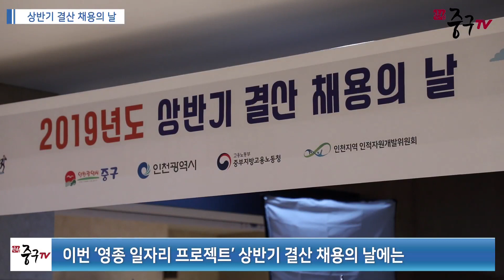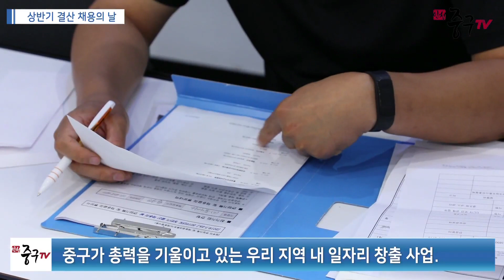[인천중구TV 뉴스] 8월 상반기 중구TV 뉴스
- 주민자치학교 개최
- 상반기 결산 채용의 날
- 실버카페 '달빛마루'
- 율목공원 물놀이시설 개장
- 무의도 춤축제
- 용유 용축제
- 중구골목길 - 중구 속속 '무의도'